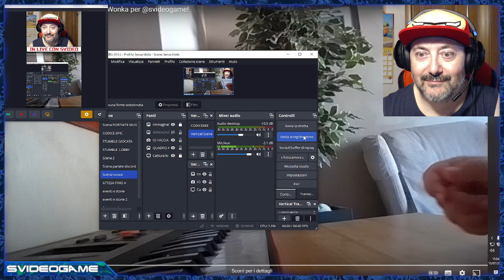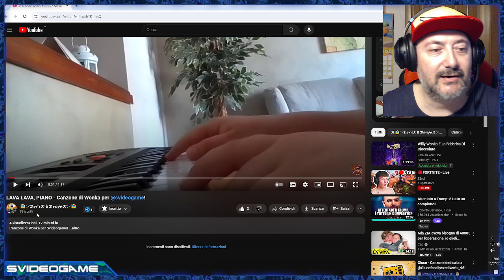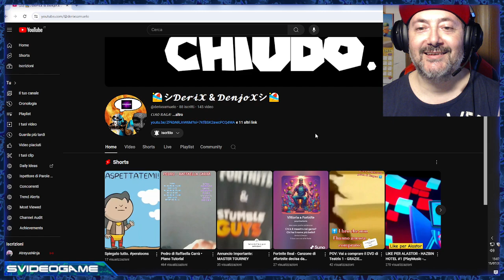REACTION al video LAVA LAVA di @derixone dedicato a me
Abbonati a questo canale per accedere ai vantaggi:
RISPONDO A TUTTI MA SCUSATE SE A VOLTE LO FACCIO CON MOLTO RITARDO. Caricare video per me é un hobby , io ho già un lavoro che mi tiene impegnato diverse ore di lavoro al giorno ma ho una grande passione nel creare video e ad inventarmi rubriche particolari.
Fare video mi rende allegro e di buonumore e spero di trasmettervi questa felicità che provo nel realizzarli.
GRAZIE DI CUORE A TUTTI I MIEI ISCRITTI. (Siete più di 20mila !!)